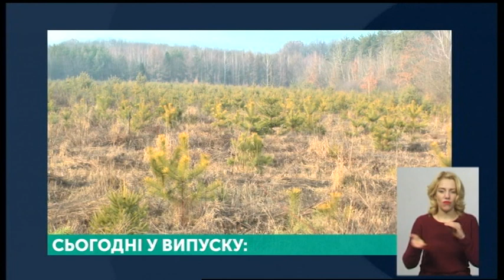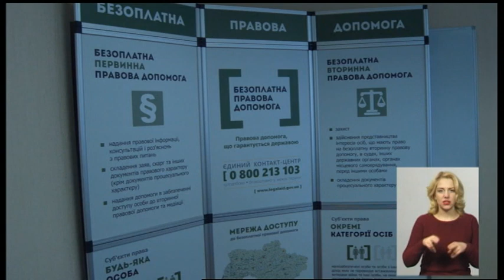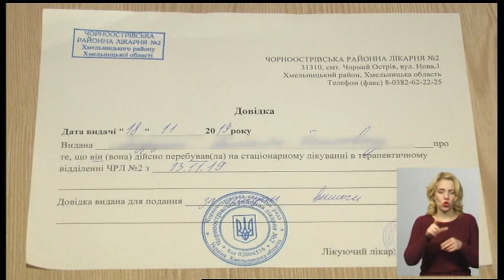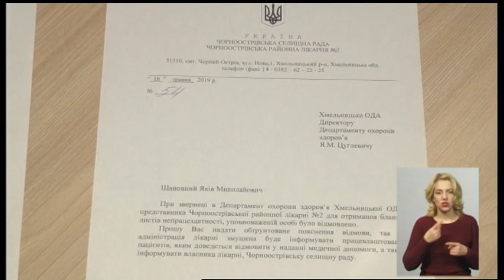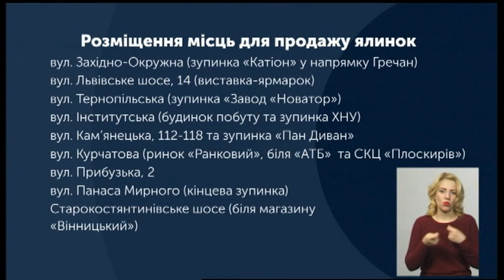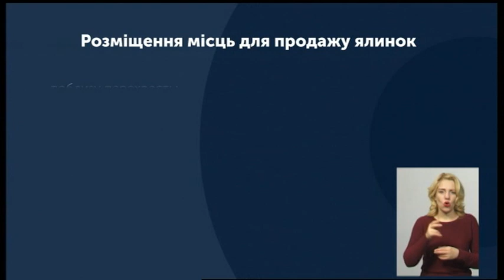10.12.2019. Новини. 19:00